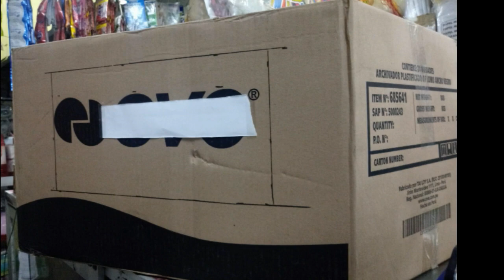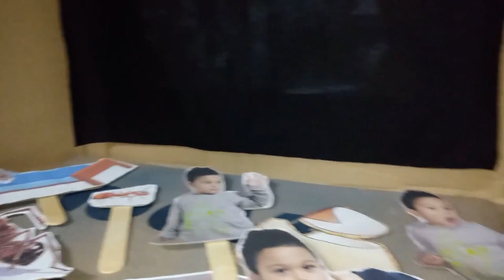DIY - TEATRIN // modelo fácil y rápido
Hola !!! disculpen si este video prácticamente solo son fotos, en realidad no pensaba hacer video para youtube, pero NO PUEDE CON MI NATURALEZA DE COMPARTIR jejeje... es una idea mas por que si algún día se animan a hacerlo, espero que les sea útil...

Si te gusto... me regalas un LIKE
   Si tienes algo que comentar, MUY AGRADECIDA lo recibiré!!
   Activas la campanita de notificación :)